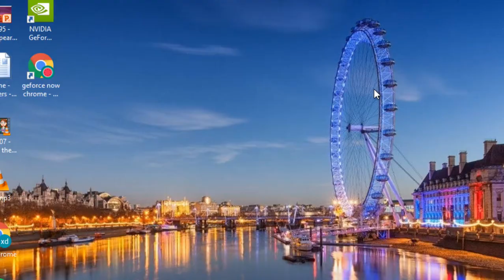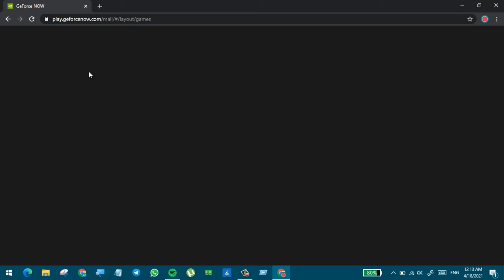how to fix the huge input delay and lag and low fps in geforce now on google chrome browser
it's recommended that you also delete every extension that you have installed on chrome browser to get even a better experience/performance.
you can create a new chrome profile and you can name it "geforce now" so that you have a separate chrome browser for geforce now